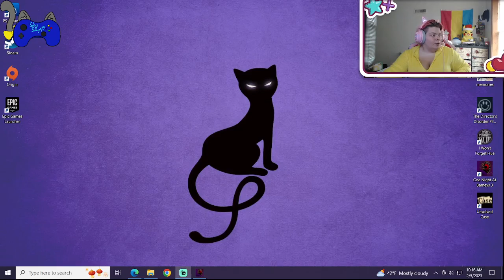One Night at Barneys:sneak peak